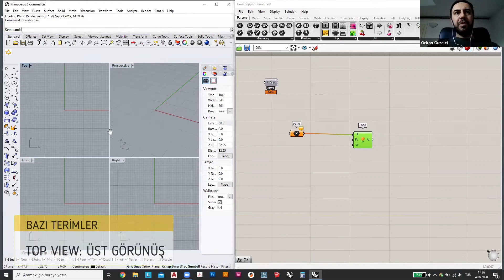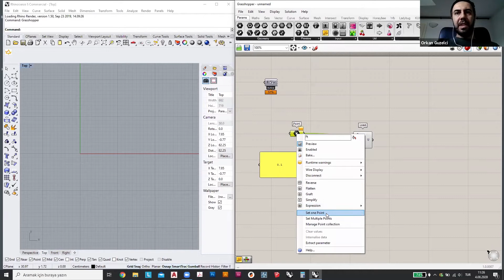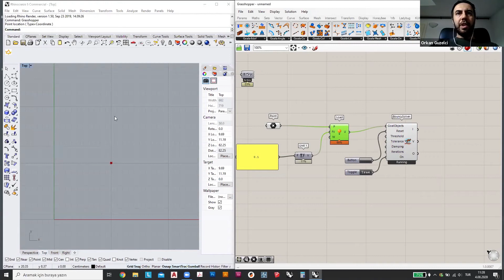Grasshopper Kangaroo 2 [Temel] #01: Tek Nokta Hareketi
Bu videoda Grasshopper-Kangaroo 2 kullanarak tek bir noktayı belirlediğimiz bir yönde nasıl hareket ettirebileceğimizi anlatıyoruz.